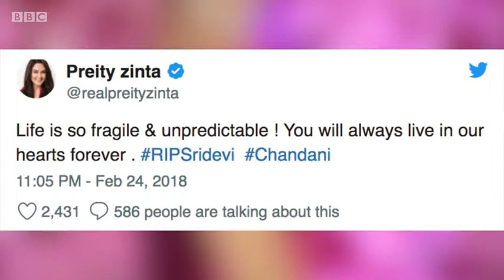Sridevi passed away for other women in Bollywood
Sridevi no more: Veteran actor passes away at 54 after cardiac arrest in Dubai